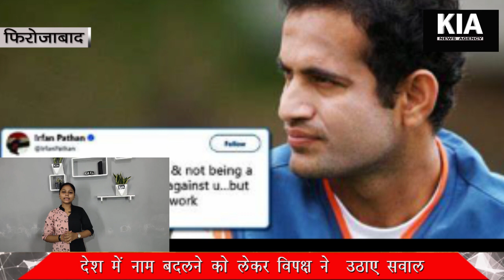क्या नाम बदलना ही विकास ? . खड़े हुए सवाल